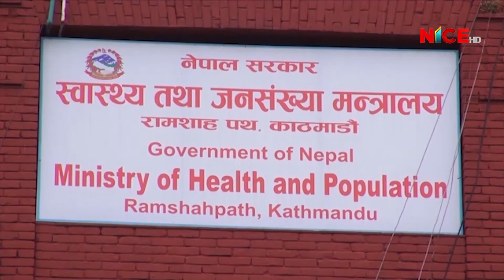उपचारमा सघाउन निजी अस्पताललाई सरकारको आग्रह | NICE News | NICE Samachar | NICE TV HD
उपचारमा सघाउन निजी अस्पताललाई सरकारको आग्रह | 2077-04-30